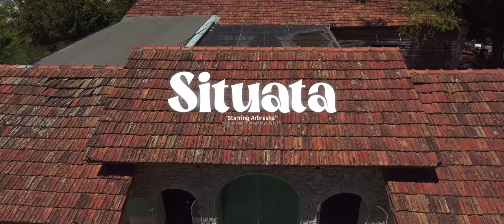Arbresha Jashari - Situata (Official Video)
🎵  @BareshaNetwork   - Smarturl.it/Baresha

Music & Produced : BIGDEAL Records
Mix & Master : BIGDEAL Records
Lyrics & Vocal Melodies : Lum Dakaj
Publisher : Baresha Network